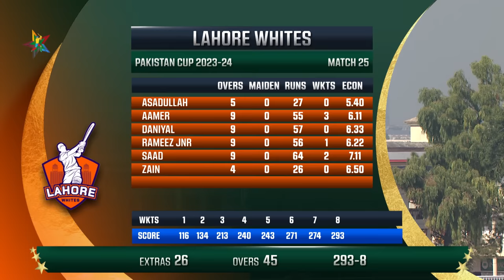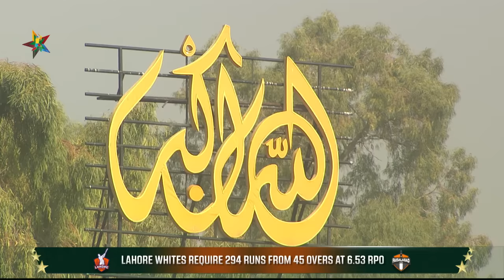Full Highlights | Lahore Whites vs Faisalabad | Match 25 | Pakistan Cup 2023/24 | PCB | M1V1A